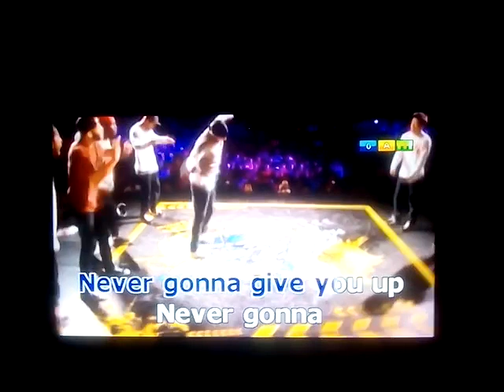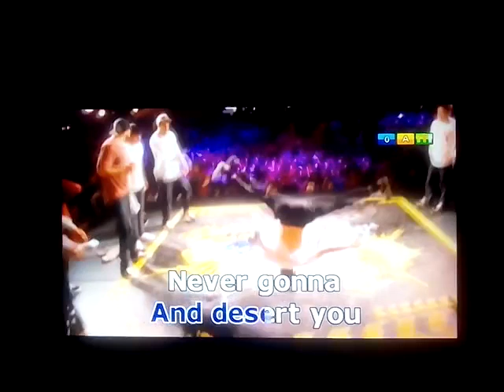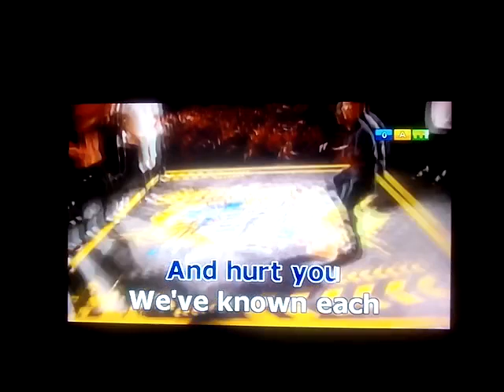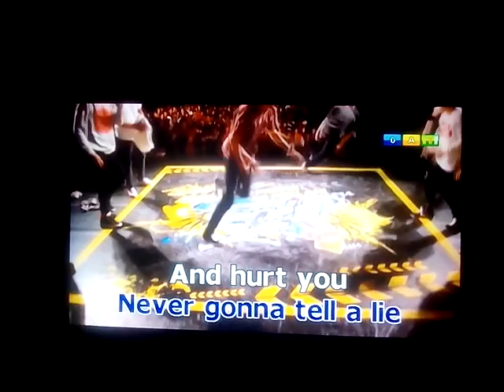[04359] Never Gonna Give You Up By Rick Astley KARAVISION PRO KP-8800 Pamilya Hybrid Song Request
KARAVISION PRO KP-8800 Pamilya Hybrid Song Request
BGV: 4